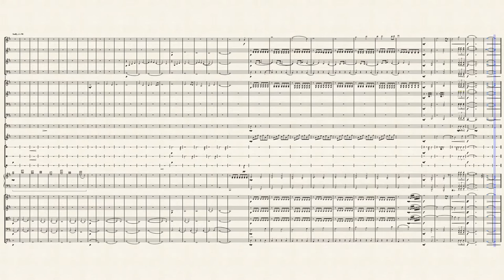Film Cue #001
Using an old theme of mine. I didn't like the piece that it was featured in, but I liked this segment. It's meant to sound sad at first, and then progress to a relieved/triumphant feel later. I will upload a better audio shortly.